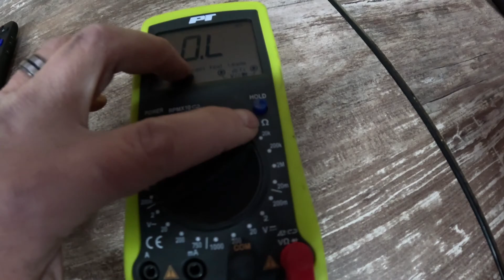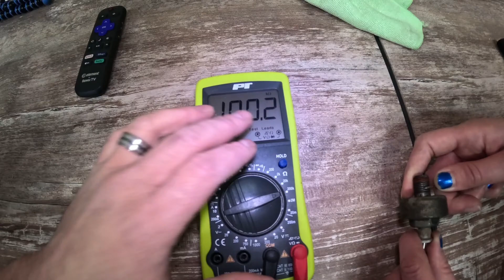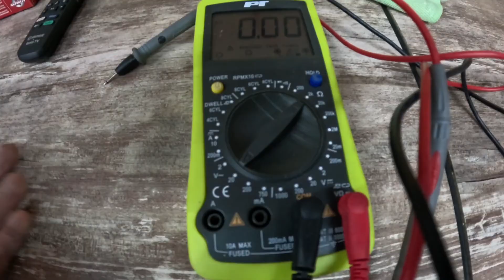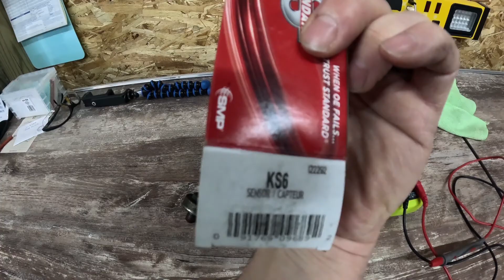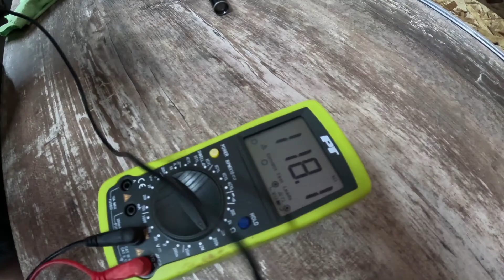How to Test & Change Knock Sensor 1992 TBI 5.7 SBC 350 1987-95 (Code 43)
TIMESTAMPS BELOW!
This is a video of how to test and replace a knock sensor on a 1991 GMC Suburban R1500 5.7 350. The Motor is a 1992 5.7 TBI from a C1500 Silverado, but it's basically the exact same setup. This should be the same for all years 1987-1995 with a 5.7 TBI regardless of it being 2wd, 4wd, Pickup Truck, Suburban, or Tahoe.

0:00 Intro
1:06 Code 43 & reason for replacement
3:15 Knock sensor location
3:57 Testing pigtail, & ESC module wires
7:29 Testing Knock sensor & part number
13:52 Removing and replacing Knock sensor with 12ft lb Torque specs
16:45 All done & Outro

I do these repairs at my own risk, just like you would if you attempt them. I hope this helps and you enjoy it.